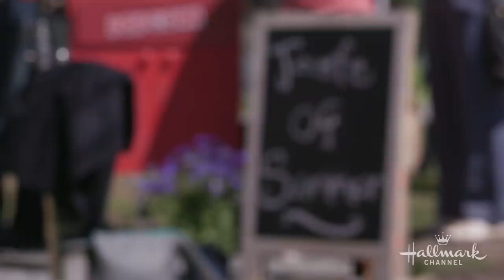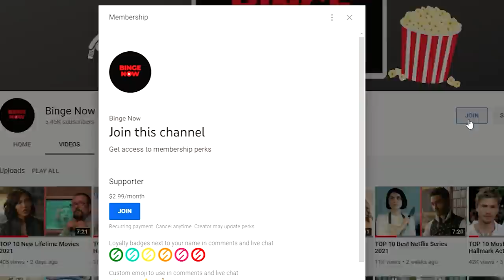TOP 10 Real Life Hallmark Movie Couples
Ever wondered if the on screen Hallmark romance translated in real life for some couples? In today's video we reveal Hallmark Channel Couples who became real life couples and some off screen couples from your favorite actors.

Welcome back to Binge Now, your source for what TV shows and movies are worth watching, and all things Hallmark.